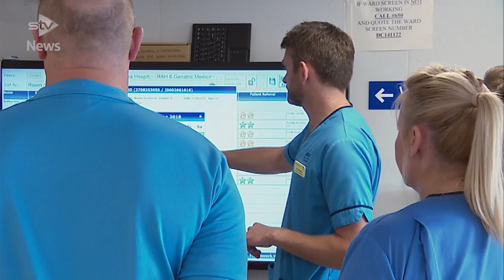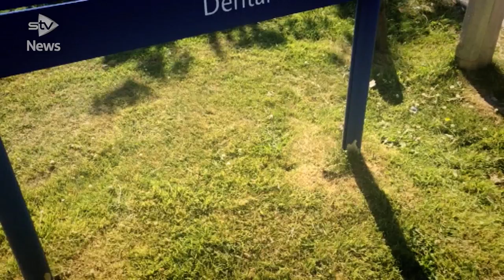Step inside 24 hours in the life of a hospital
In the 70 years of the NHS, Scotland's medics have been at the forefront of innovation and development. Now we take a look at life on the frontline.